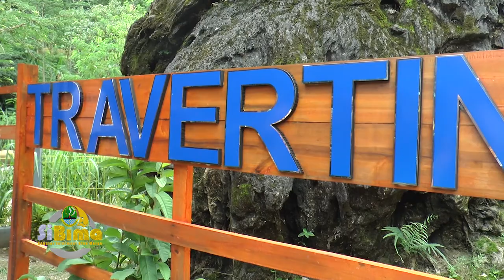KUNJUNGAN KANG AHER KE CILETUH DESEMBER 2017